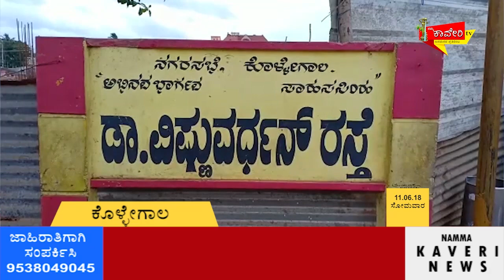ಕೊಳ್ಳೆಗಾಲದ ಸ್ವಚ್ಛತೆ ಹೇಗಿದೆ ನೀವೆ ನೋಡಿ